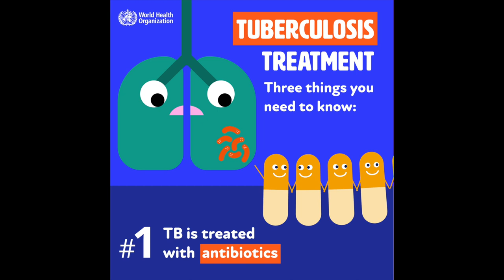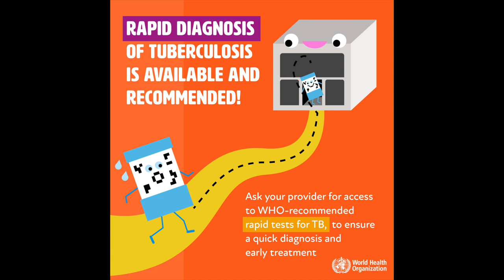World Tuberculosis Day 2024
The theme of World TB Day 2024 - ‘Yes! We can end TB!’ – conveys a message of hope that getting back-on-track to turn the tide against the TB epidemic is possible through high level leadership, increased investments and faster uptake of new WHO recommendations. Following the commitments made by Heads of State at the UN High Level meeting in 2023 to accelerate progress to end TB, this year's focus shifts to turning these commitments into tangible actions.